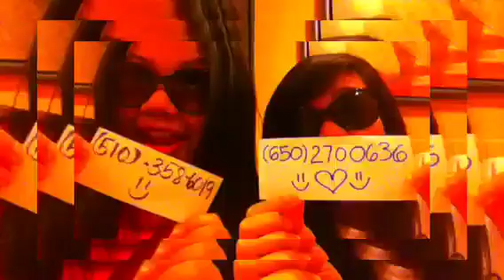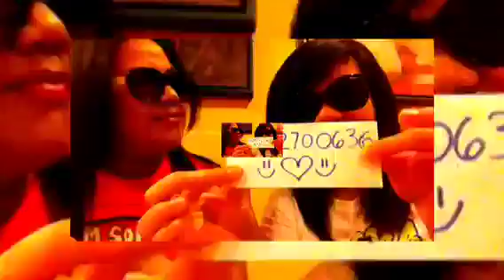Call Me Maybe (the Duchess way)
Walang basagan ng trip!